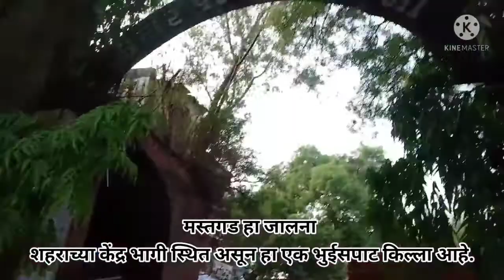मस्तगड किल्ला, जालना. | mastgad fort jalna.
जालना शहराच्या मध्यभागी मस्तगड नावाचा अपरीचीत किल्ला आहे . दुर्गप्रेमींच्या यादीत नसलेला हा किल्ला खुद्द जालना शहरात राहणाऱ्या अनेकांना माहीत नाही . जालना नगरपरिषदेच्या ताब्यात असलेल्या या किल्ल्याची आज केवळ दुर्लक्षामुळे वाताहत झाली आहे . नगरपरिषदेचे येथे असलेले कार्यालय आता दुसरीकडे स्थलांतरीत झाले असुन या ठिकाणाला कुणीही वाली उरला नाही . कुंडलिका नदीकाठी असलेला बालेकिल्ल्याचा हा भाग शहरातील उंचवट्यावर असल्याने येथे शहराला पाणीपुरवठा करणारी टाकी बांधलेली आहे . निजाम उल मुल्क याने १८ व्या शतकाच्या सुरवातीस जालना शहरात बांधलेल्या या किल्ल्याचा आज केवळ बालेकिल्ला शिल्लक आहे . हा भाग मस्तगड या नावानेच ओळखला जात असल्याने आपण येथे येऊन पोहोचतो.पण किल्ला मात्र कुणालाही ठाऊक नाही त्यामुळे येथे आल्यावर नगरपालिकेचे जुने कार्यालय अशी चौकशी करावी . चौकोनी आकाराचा हा किल्ला साधारण २ एकर परिसरात पसरलेला असुन किल्ल्याची रस्त्याकडील तटबंदी वगळता उर्वरित तीन बाजुची तटबंदी आजही शिल्लक आहे .